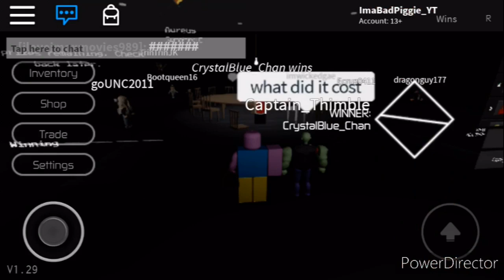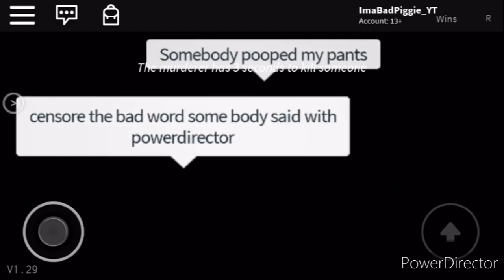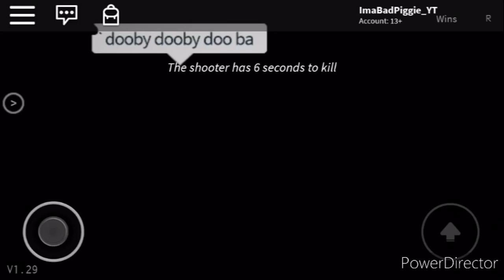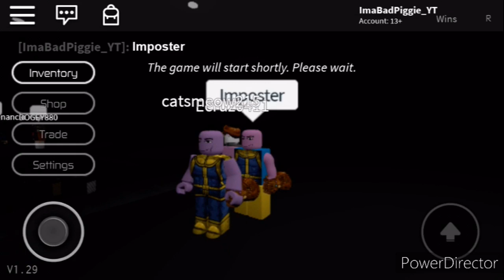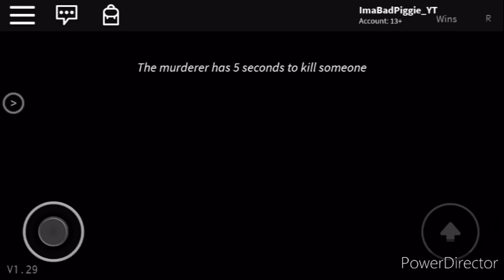Thanos Kil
Kil